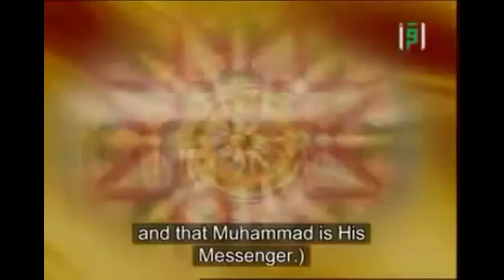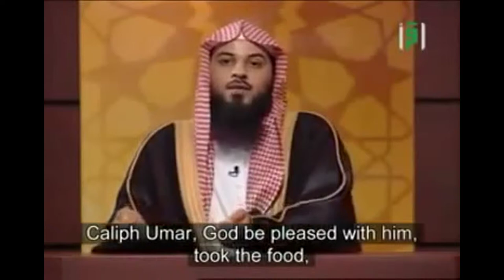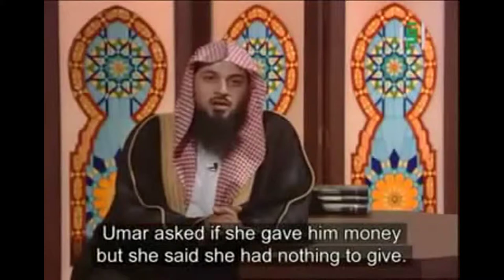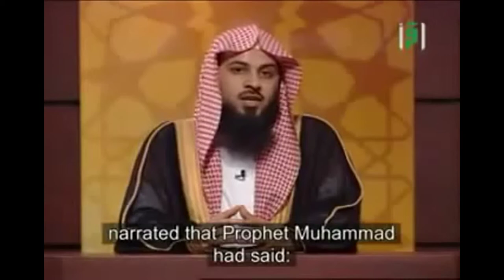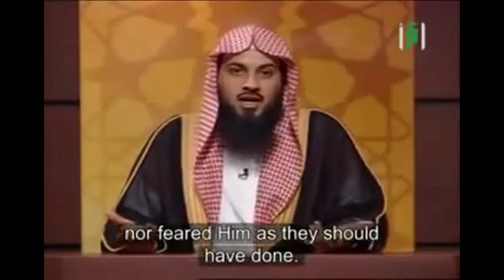Beware Of The Secret Sins | Shaykh Muhammad Al-Arifi